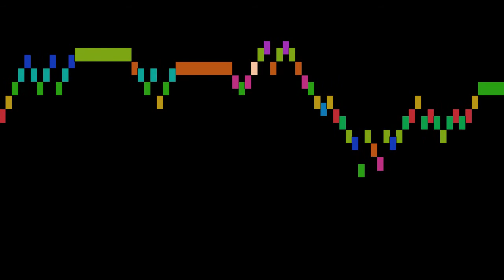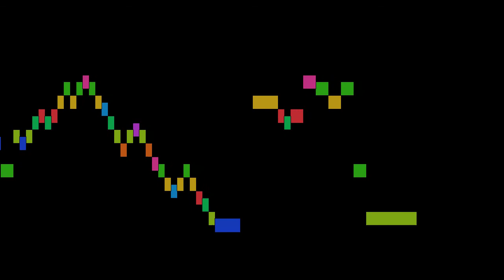Bach - Concerto in D minor for, part 1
Concerto in D minor for two violins and strings, by J. S. Bach, with animated score.